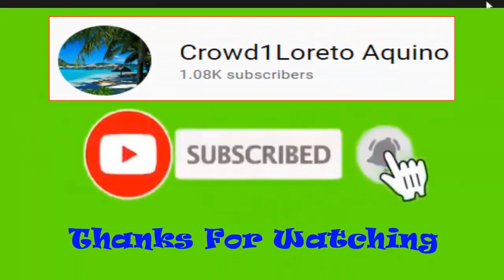Ang Success Journey Story ni President 3Star Sir Fidelord sa CROWD1 Gravee million millions ang kita